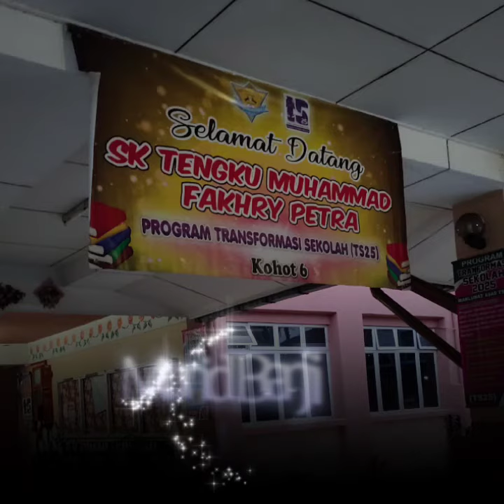Guitar Version ~ Lagu Sekolah Tengku Muhammad Fakhry Petra, Gua Musang, Kelantan.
Guitar version